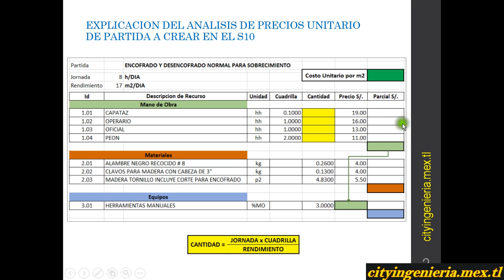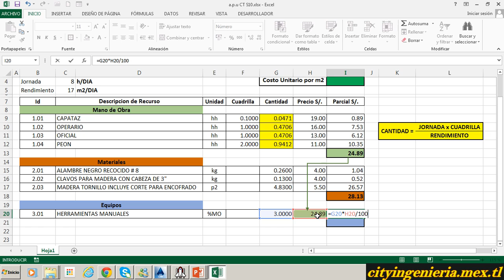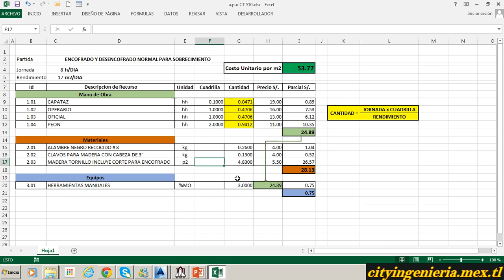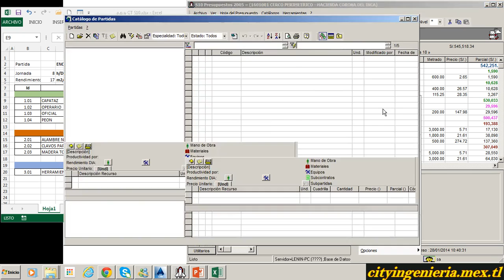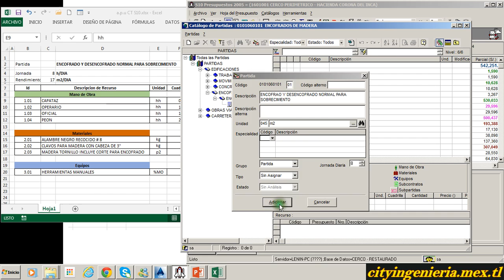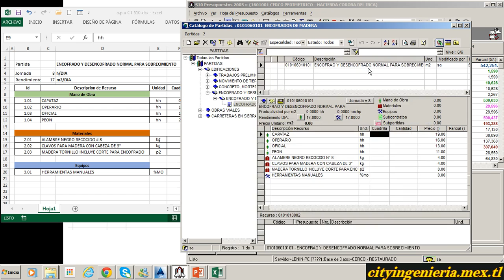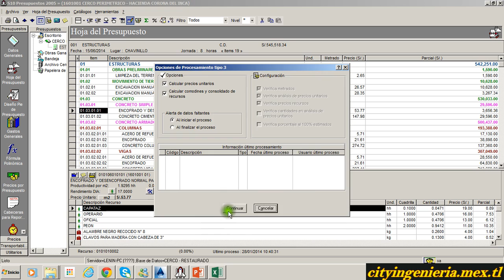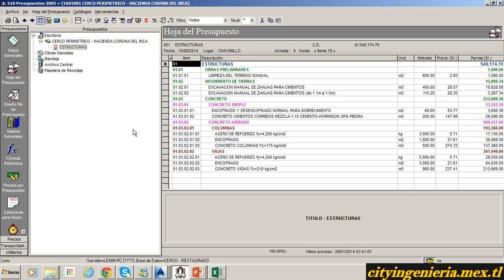S10 COSTOS Y PRESUPUESTOS (12) Curso Taller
Curso Taller: S10 COSTOS Y PRESUPUESTOS
Sesión 3 - Vídeo 12
Titulo: Creación de Partida Nueva
Temas:
Explicación de Análisis de Precios Unitarios en Excel
Partida: ENCOFRADO Y DESENCOFRADO NORMAL PARA SOBRECIMIENTO
  Calculo de Cantidad de HH
  Calculo de Parcial de Recursos
  Calculo de Parcial - Mano de Obra
  Calculo de Parcial - Materiales
  Calculo de Precio e Herramientas Manuales (%MO)
  Calculo de Parcial de Equipos
Calculo de Precio Unitario de la Partida Nueva
  P.U = P. Mano de Obra + P. Materiales + P. Equipos
  Costo Unitario por m2 de la partida
  ENCOFRADO Y DESENCOFRADO NORMAL PARA SOBRECIMIENTO
Creación de Partida Nueva en Catalogo de Partidas del S10 2005
  Creación de Carpetas en el Árbol de Archivos del Catalogo de Partidas
  Creación de Partida Nueva en el S10 2005
  Definición de Rendimiento de la Partida Nueva
  Asignación de los Recursos de la Partida nueva.
Llevar la partida ENCOFRADO Y DESENCOFRADO NORMAL PARA SOBRECIMIENTO, a la hoja de Presupuestos.
  Generar Items
  Poner su metrado de la Partida Nueva
Finalmente Procesamos el Presupuesto.

S10 2005
S10 2003